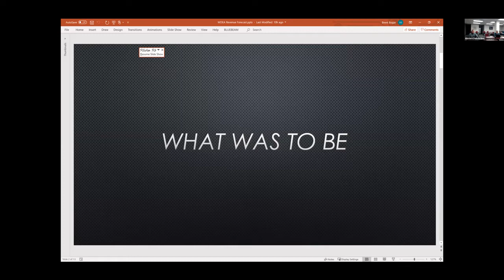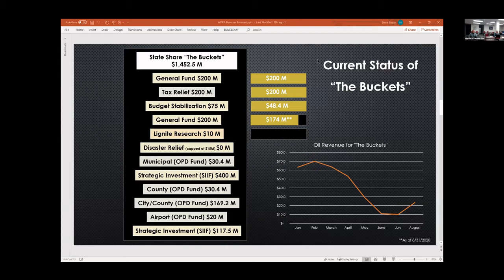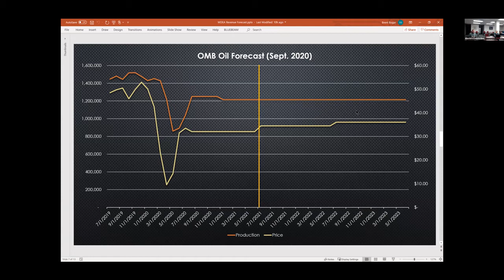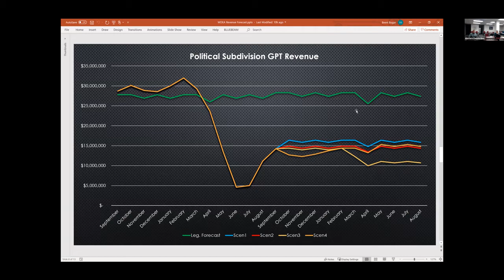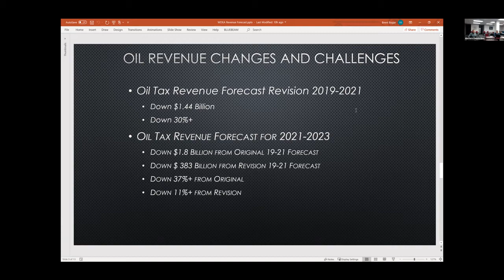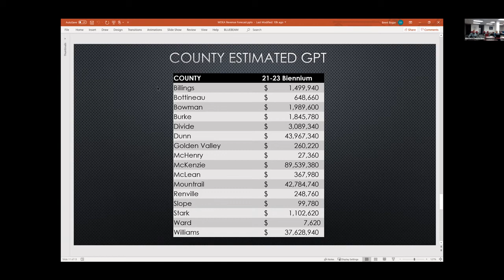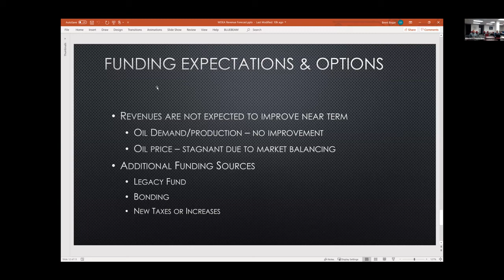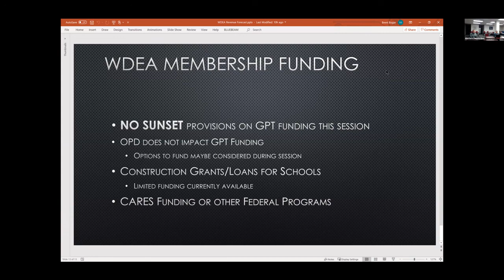WDEA 2020 Brent Bogar Local Revenue Outlook